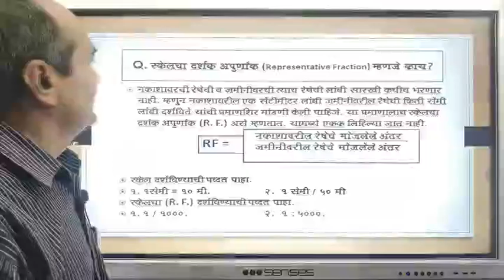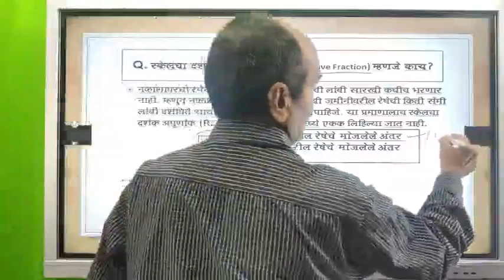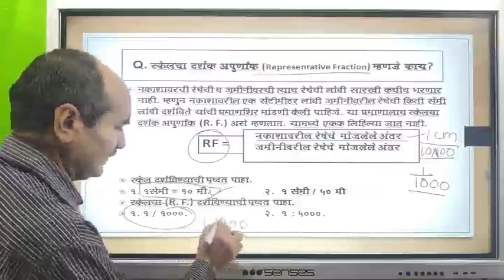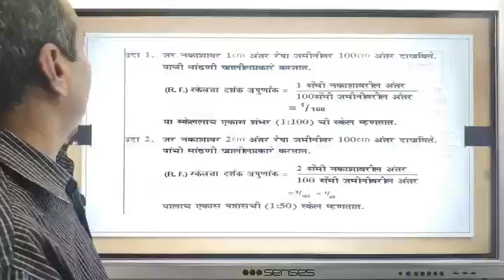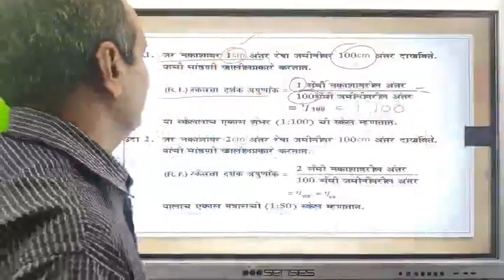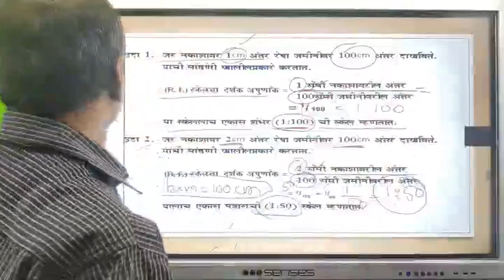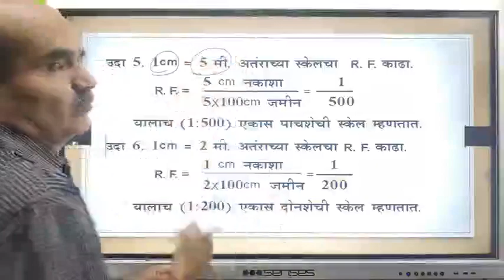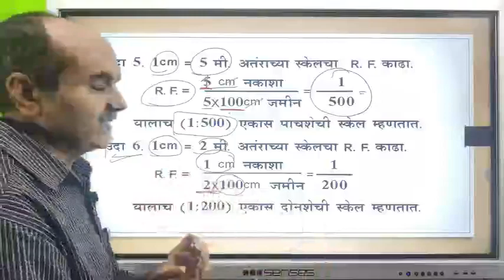8 Representative Fraction And Ex Of Rf 1 1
BTI has its own app now.